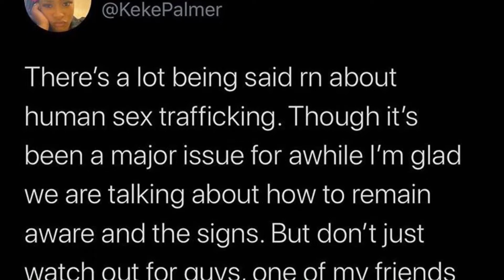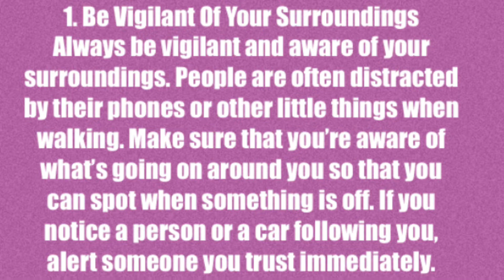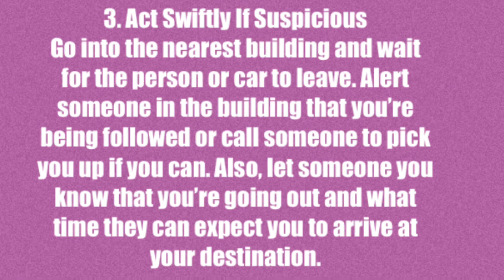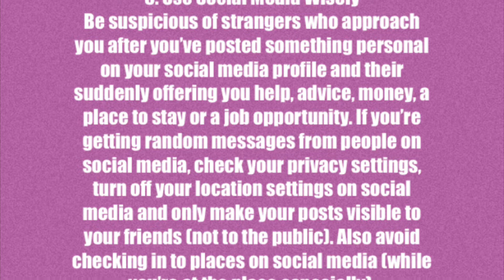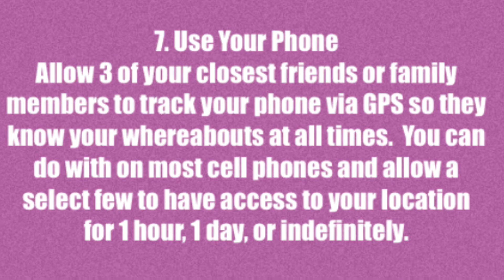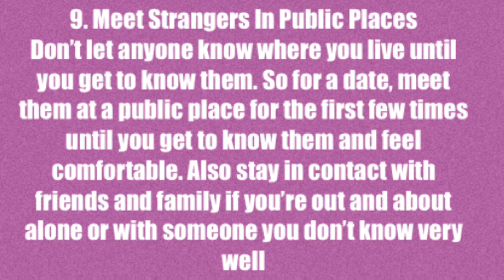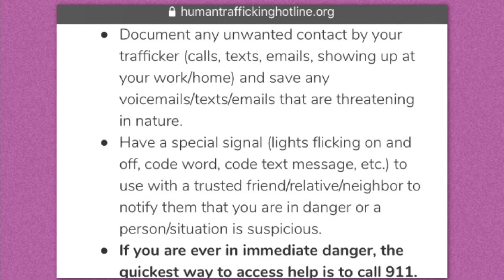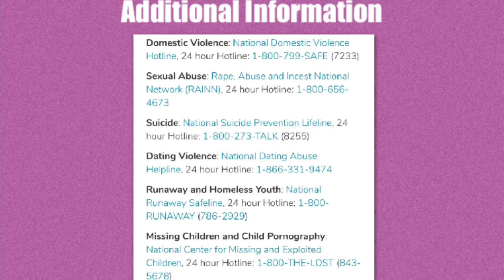Sex Trafficking Safety & Tips | Alexis Skyy Speaks